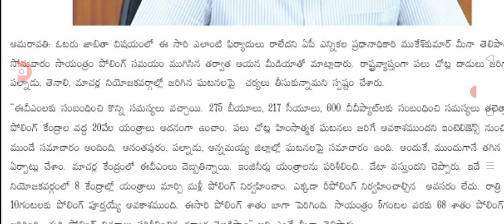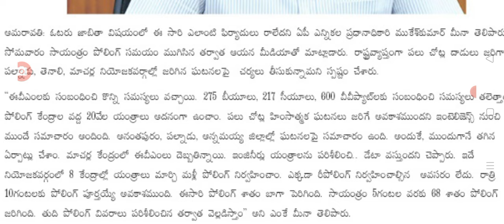రీ పోలింగ్ ఎక్కడ పెట్టడం సాయంత్రం 11 అయినా ఓటు వేసి వెళ్ళండి ap CEO press meet on election polling.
hello everyone today update is AP CEO press meet on election polling.@anandsocialedu